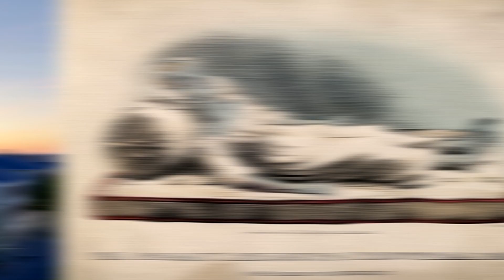ПАРИЖДАГИ УЛИКЛАР САЛТАНАТИ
АССАЛОМУ АЛАЙКУМ ДУСТЛАР ,ПАРИЖ ШАХРИНИ БИЗ ДУНЁДАГИ ЭНГ ГУЗАЛ ШАХАРЛАРДАН ДЕБ БИЛАМИЗ ,ЛЕКИН ПАРИЖНИНГ УСТИ ЯЛТИРОК ИЧИ КАЛТИРОК МАКОЛИГА
МОС КЕЛАДИГАН ЖИХАТЛАРИ ХАМ БОР ЭКАН,ПАРИЖДА ШУНДАЙ ДАХШАТЛИ ЕРЛАР ХАМ БОРКИ У ЕРЛАРНИ КУРИШ ФАКАТ АСАБИ МУСТАХКАМ САЙЁХЛАР УЧУНДИР,
ШАХАРНИНГ... va albatta buni ayubxon dan bilib qoygan yaxshi
ва албатта буни аюбхон дан билиб куйган яхши